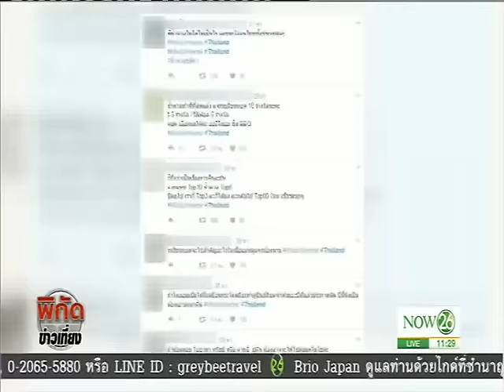News นางงามไทยในเวทีมิสยูนิเวิร์ส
พิกัดข่าวเที่ยง : นางงามไทยในเวทีมิสยูนิเวิร์ส "NOW26" 30-1-60